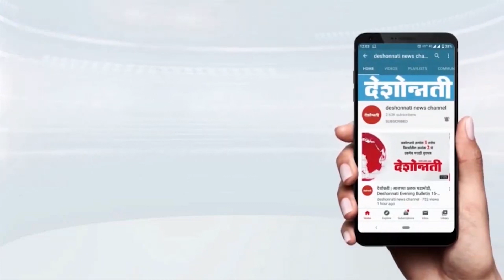TOP 25 NEWS | 23/05/2024 5 मिनटात 25 बातम्या | Deshonnati NEWS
TOP 25 NEWS | 23/05/2024  5 मिनटात 25 बातम्या